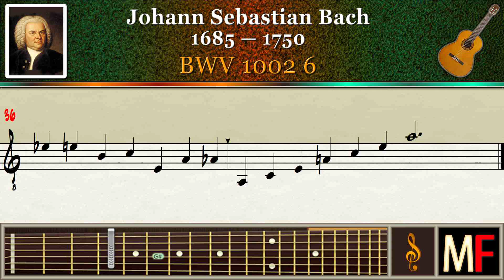Bach BWV 1002 6